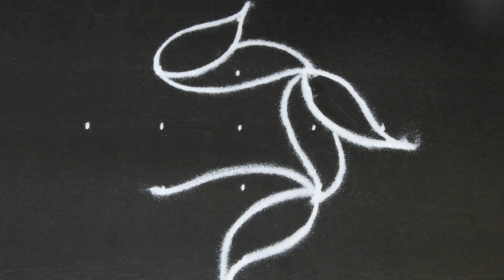Friday rangoli | 5x1dots kolam | Friday easy muggulu